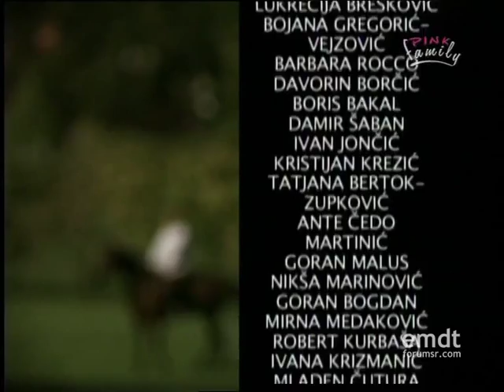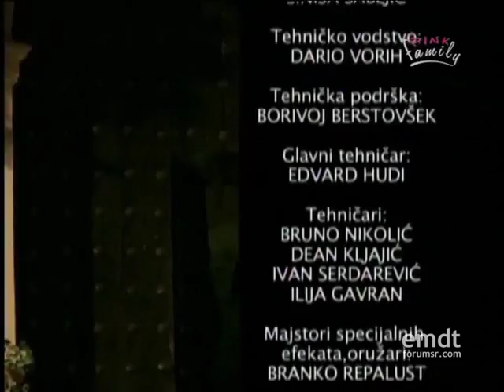Ponos Ratkajevih - Odjavna špica (Pink Family)